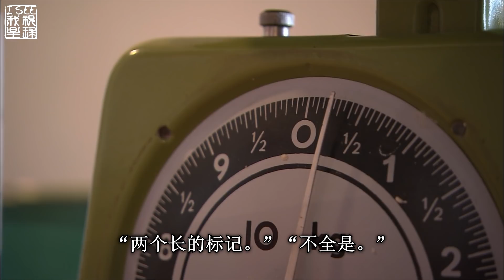意大利托斯卡纳美食冻肉及老贵族庄园生活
托斯卡纳的冻肉做起来很复杂。先将整只鸡去掉腿和肉，鸡皮浸在甜葡萄酒中。用鸡肉末混合小牛肉末并加入开心果和肉蔻做馅子，再加入切块牛舌及松露。将混合好的馅子把鸡填满，之后用线绑好，并用布包裹起来。煮的时候将肉在锅的手柄上绑牢让它漂在水上，汤锅加入蔬菜和碎鸡块一起煮，在小火上至少要炖三小时。煮好的肉在冰箱里放置一天。

Original title: Zu Tisch in…